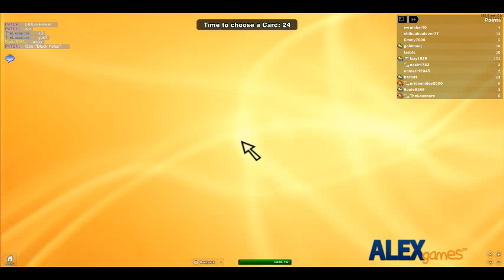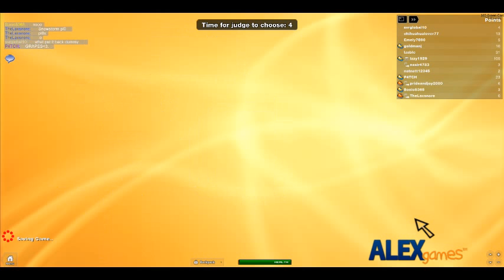apples to apples ep3